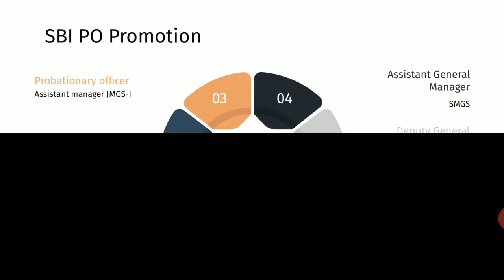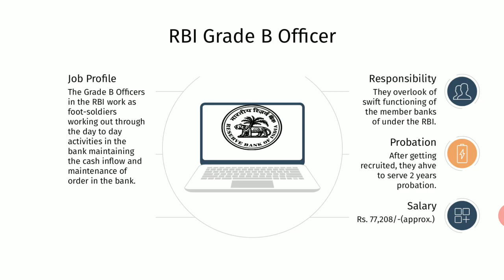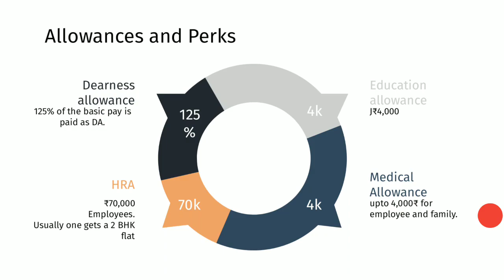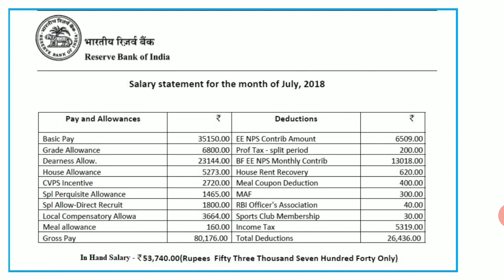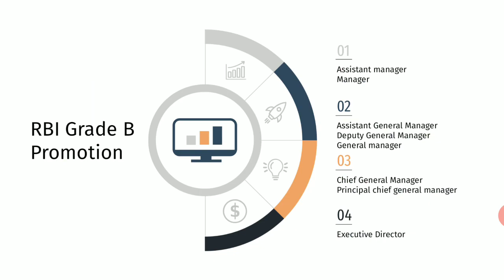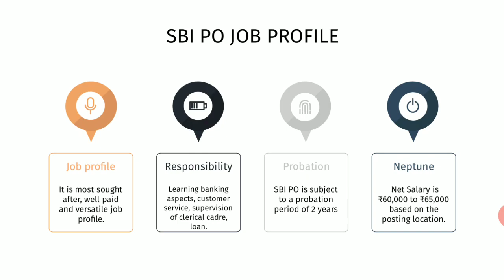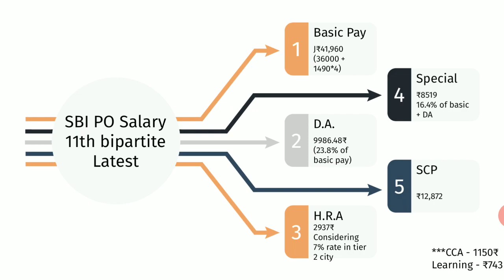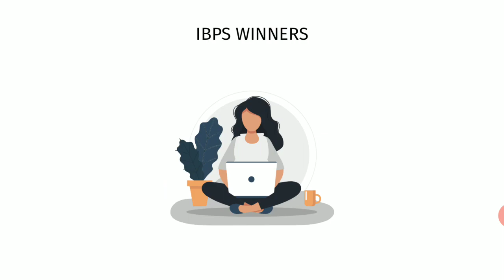SBI PO vs. RBI Grade B Officer - Salary Job Profile Comparison ( Hindi Part 19:17)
This video about SBI PO AND RBI GRADE B OFFICER is bilingual (hindi and english)
The hindi part begins at 19:17

In this comparison video we discussed teo job profiles against following factors
1. sbi po salary vs RBI Grade B salary
2. promotion aspects of RBI Grade B and Sbi po
3. salary slips and deductions. (Latest SBI PO salary 11 th bipartite settlement)
4. working hours, power, competition discussed briefly.